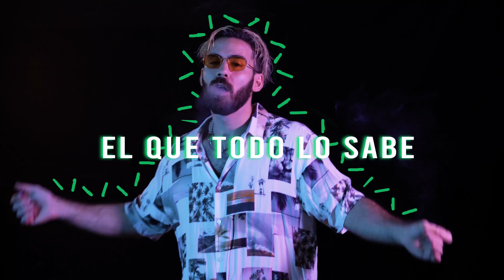Responsabilidad - Concept (Official Video)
Este tema estaba escrito y grabado antes de la cuarentena, porque en principio se iba a quedar en el cajon, pero la situacion era idonea para sacarlo ahora,espero que lo disfruteis.
Beat, grabacion, mix y master - Nimiobeats
Grabacion video, edicion ,color, y fx - R.Peegee (se merece el cielo)
Music
Hip Hop